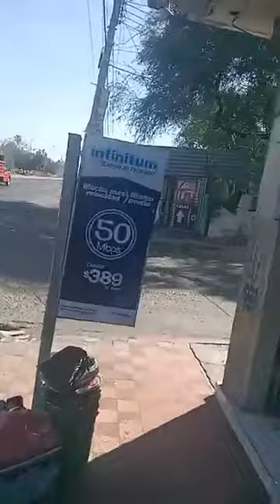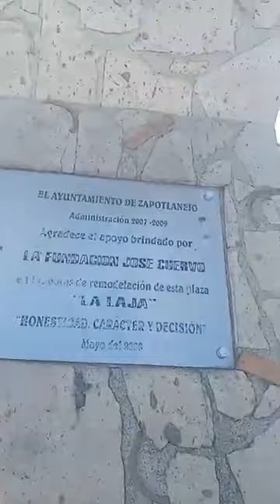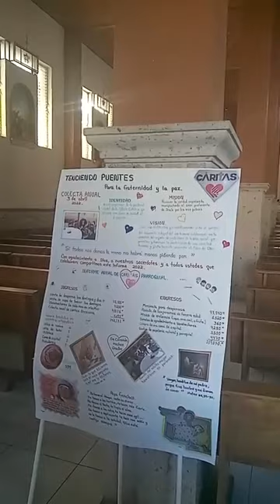la Laja municipio de zapotlanejo jalisco México viernes 1 de abril del 2022